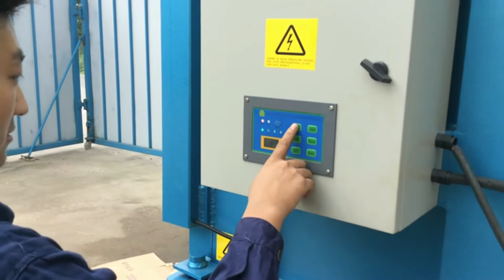Manual Occ Press Machine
1.Fully automatic waste cardboard box/OCC/ONP baling press machine,
2.Vertical carton box baling machine, plastic pet bottles compress machine.
3.Metal scrap baling press machine, steel wire compress baler machine.
4.Aluminum chips/shavings briquetting press machine, copper turnings/swarfs briquetting press machine.
5.Wood shavings bagging press baler machine, silage bagging baling machine.
6.Wiping rags bagging press baler machine, waste clothes/second hand clothing/old clothes baling machine.
7.Plastic lumps/pipes shredder machine, plastic scrap blue shredder machine.
8.Metal scrap shredder machine, double shaft shredder machine, wood pallet shredder machine.
9.Plastic lumps granulator machine, plastic barrels crusher machine.
10.Hydraulic shear machine for heavy metal scrap, copper cable wire shear machine.

Top 8 Best Manual Espresso Machines in 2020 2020, 3, 21If you enjoy making coffee at home, then, you may try brewing espresso with Flair Classica Manual Press. As the name suggests, it has a very simple lever press that helps you extract the greatness of every coffee bean. Its completely manual, so, you dont need to worry about any electronics or electricity when using. 10 Best Manual Espresso Machines Sweden, Lever Espresso Macedonia, Manual espresso machines serve a special niche by offering direct control over the brewing process. Unlike their pump, driven counterparts, these machines use manually generated pressure to power the extraction process. As a benefit of their low, impact design, most manual espresso machines require no electricity and are Manual Espresso Machines Greece, Whole Latte Love Liechtenstein, 2020, 3, 18The Carver Manually Heated Press line with the option for manual water cooling are designed with Digital Temperature Controls for a more precise temperature read out. Available tonnage capacities of 7.5, 12, 25 and 30 tons force. These presses are typically used for rosin extraction, molding, laminating, embossing, and bonding of various materials. Bench Top Manual Lab Presses from Carver 2019, 12, 27TCM is the best baler machine supplier in China to supply our customers many kinds of products just like vertical baler, horziontal baler machine, shear machine and so on. China baler supplier and manufacturer Slovenia, Sudan, Oakland Community College's Machine Tool Technology Program. CAREER INFORMATION. Theres a growing call for supporting domestic manufacturing and if you have an interest in the business of science and engineering, you might be the one to answer it. Machine Tool Technology South Africa, Oakland Community College Netherlands, 2020, 3, 22Different types of hydraulic press machine are operating differently. And every hydraulic press machine manufacturer will provide the operation manual together with the hydraulic press when delivered. The manual will be the best training materials for you to learn various key points about how to use the hydraulic press. Hydraulic Press Machine Trinidad and Tobago, The Essential Guide Swaziland, Find here Hydraulic Press, Hydraulic Press Machine manufacturers, suppliers exporters in India. Hydraulic Press Spain, Hydraulic Press Machine Latest Price Monaco, A wide variety of press machine options are available to you, There are 740,780 suppliers who sells press machine on Alibaba.com, mainly located in Asia. The top countries of suppliers are United States, China, and India, from which the percentage of press machine supply is 1%, 99%, and 1% respectively. press machine USA, press machine Suppliers and Namibia, Ningbo Sinobaler Machinery co., LTD. Sinobaler, a pioneer in the waste recycling market, and baler manufacturer, supplies industry, leading, cost, effective solutions to waste reduction. From small stand alone vertical presses to fully automated horizontal lines, we offer a complete range of baling machinery. Baler Manufacturer of Baling Press Machines Thailand, New Zealand, 2019, 7, 24We have three press machine brands, SH Servo, Minster, and Kyori, and we can support a wide range of precision high speed press machine requirements, small to very large scale. Technology and manufacturing resource and the sales network at each group are combined for further advancement and innovation as well as improved customer support. Kyori PressesPress MachineNIDEC Czech, SHIMPO Italy, 2019, 3, 9SCHMIDT Manual Press Hand Presses for Small Production Runs,